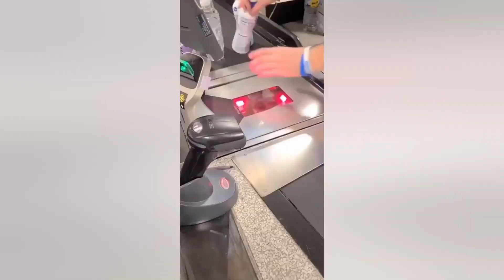Shot on iPhone meme but Coffin dance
Shot on iPhone meme but Coffin dance Compilation

Have a great good awesome day💙

memes
Apple memes
iPhone memes
Shot on memes